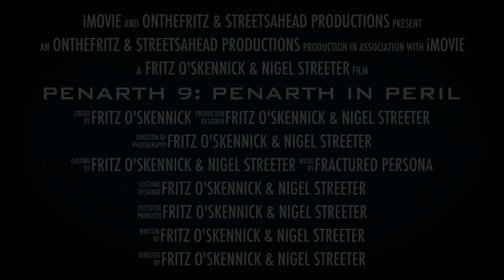PENARTH 9: PENARTH IN PERIL (Trailer)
Trailer for PENARTH 9: PENARTH IN PERIL...